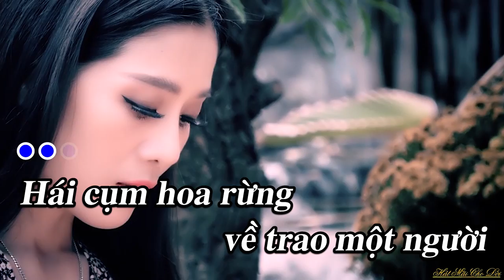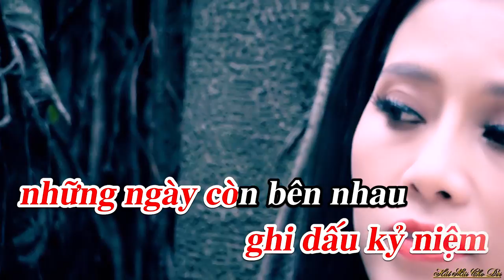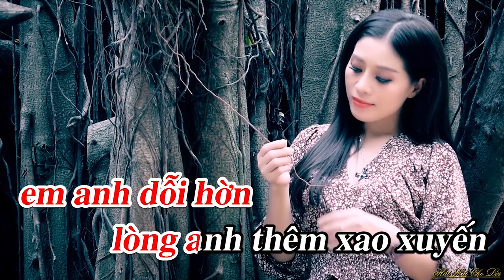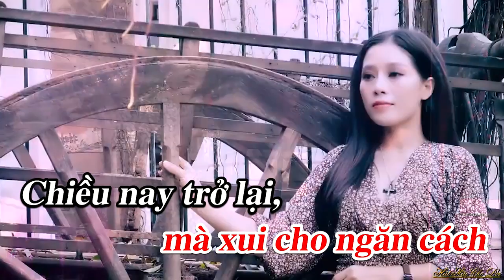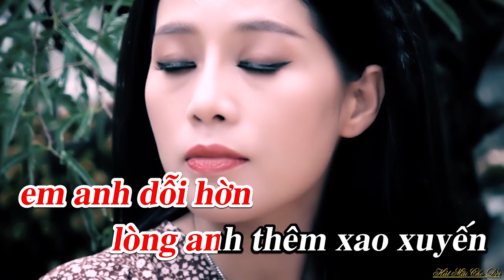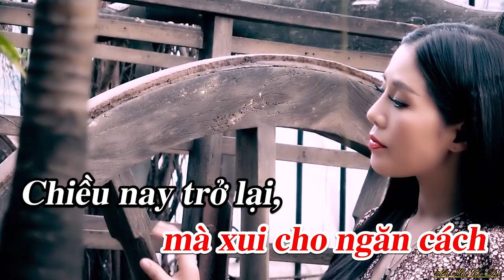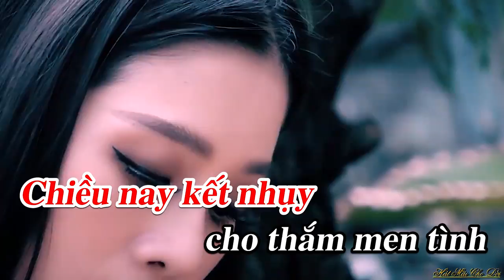youtube video #-BZsB6X4t5c